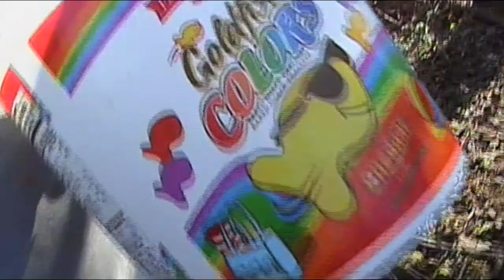THE BIG WINTER SLEEPOVER (PART 6)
The next day, we decide to go on another outdoor adventure and explore the woods behind my house. We make some pretty awesome discoveries like a whole field we never knew about, a second creek and some mysterious skulls...